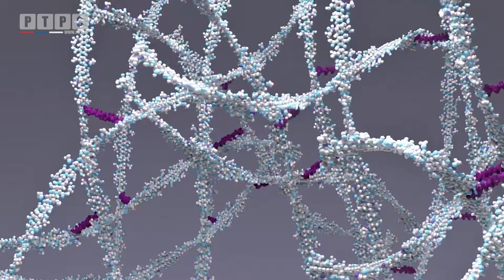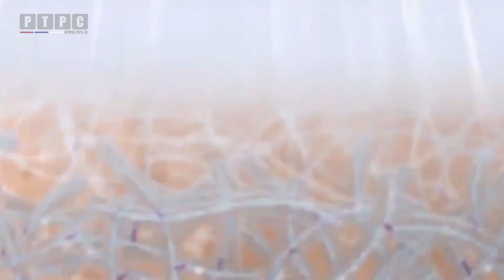SZ125-Hijaluron usne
Svijet zdravlja, emisija br. 125 - Prilog: Hijaluron usne
Ani production za RTRS
April, 2018.